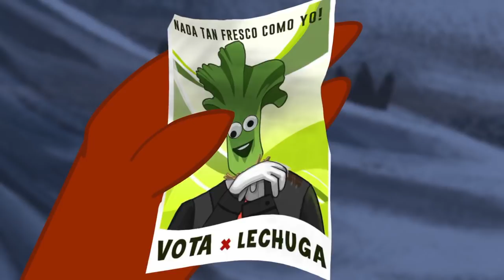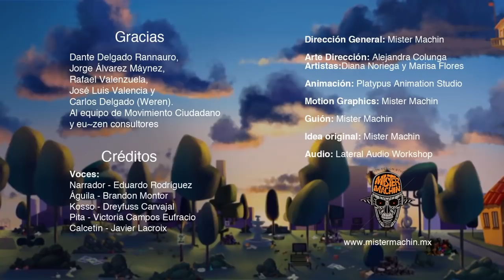Empezar por el hogar - Águila, la serie animada - Cap. 2 - Movimiento Ciudadano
En el capítulo pasado de nuestra serie animada, Águila y sus amigos descubrieron que CiudadArcilla estaba hecha un desastre y debían hacer algo para rescatarla.

Pero no podían olvidar que los grandes cambios empiezan con pequeñas acciones. ¿Qué harán Águila, Kosso y Pita en su aventura por recuperar la ciudad?